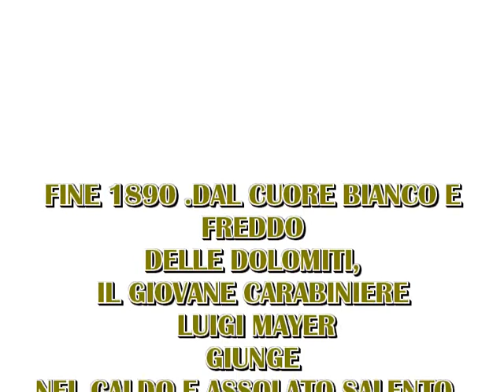PRESENTAZIONE LIBRO PIOGGIA D'OTTOBRE 22/03/2018 COPERTINO